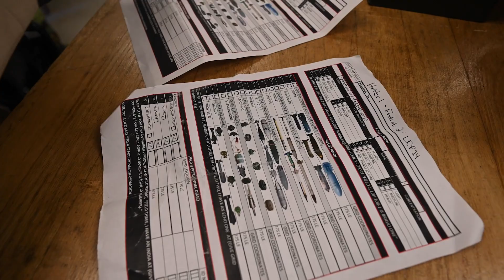U.S. Air Force Security Forces Cops of Ohio Air National Guard lead CBRN Exercise using M4A1 Carbine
UNITED STATES
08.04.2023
Video by Ralph Branson
121st Air Refueling Wing